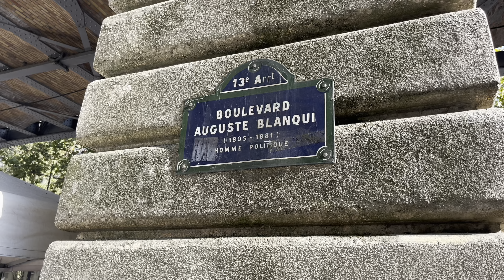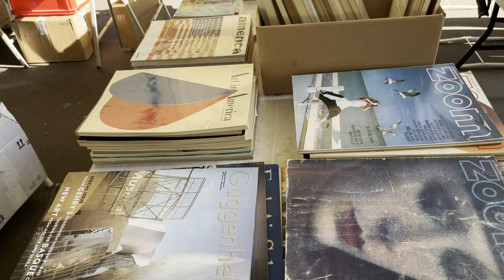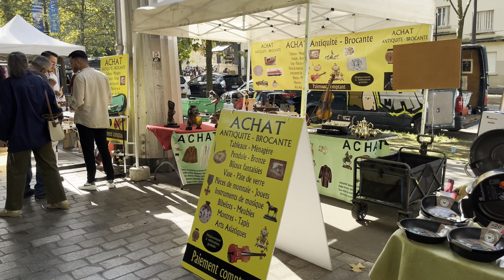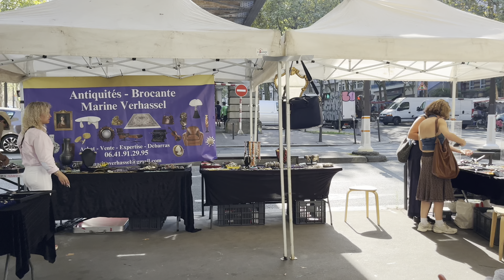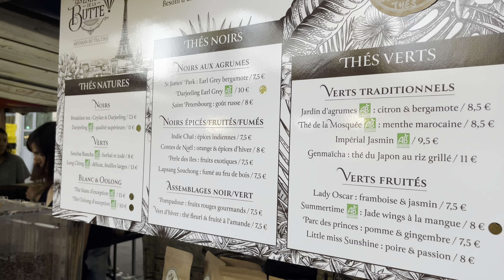🇫🇷[PARIS 4K] "TRADITIONAL PARIS SUNDAY MARKET WALK" (4K60 FPS HDR) 02/SEPTEMBER/2024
This Video.PARIS TRADITIONAL SUNDAY MARKET & FLEA MARKET WALK.